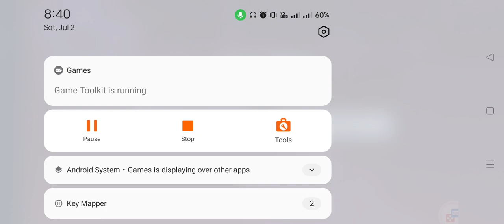Giant cow in Minecraft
My Gadgets
 *  device;  redmi y2 3 32 gb
*mic🎤  Koi bhi sasta ear phonesgiant cow,
giant cow pimple,
giant cow cyst,
giant cowboy hat,
giant cow ministries,
giant cowboy in the sky,
giant cow in the world,
giant cow the crew 2,
giant cow australia,
giant cow farm minecraft,
giant cowboy screaming,
giant cow farm,
giant cow cartoon,
giant cow breeds,
giant cow mud house story,
giant cow video,
giant animatronic cow,
big cow app,
big cow avatar roblox,
big cow and buffalo,
big cow animal,
big cow avatar,
big cow and goat,
big cow accident,
giant chicken cow aqw,
big automatic cow farm,
australian giant cow,
giant anaconda eating cow,
how to make a giant cow in minecraft,
how to be a giant cow in roblox,
how to be a giant cow in meepcity,
courage the cowardly dog with a giant blue worm,
giant cow brush,
giant bull cow,
big cow bangladesh,
large cow barn fs22,
big cow bangladesh 2022,
big cow bull,
big cow baby,
big cow brahman,
large cow barn with feeding robot fs22,
big cow bangla,
big giant cow,
how to build a giant cow in minecraft,
cow cartoon giant bulls vs zombie,
cow cartoon vs giant bull,
giant mad cow burger challenge,
molly giant mad cow burger,
giant cow crochet pattern,
giant cow crew 2,
giant crochet cow,
giant chicken cow,
big cow cooking,
big cow crochet,
big crying cow,
crochet giant cow,
cutting giant cow,
cooking giant cow,
the crew 2 giant cow location,
cow cartoon vs giant mammoth,
giant cyst on cow,
2 rare giant cow out of the cage,
where is the giant cow in the crew 2,
big jersey cow,
big cow loading,
big cow lasagna,
giant anaconda eats live cow,
big limousin cow,
giant cow meme,
giant cow movie,
giant muscle cow,
big muscle cow,
big cow milk,
big cow milking by hand,
big cow meat cutting,
big cow market,
big cow malayalam,
big cow milk feeding,
minecraft giant cow,
minecraft giant cow farm,
how to make giant cow in roblox,
how to make a giant cow avatar in roblox,
sʜᴏᴄᴋɪɴɢ moment giant snake puked up whole cow,
giant cow north dakota,
giant cow norse mythology,
trevor noah giant cow,
big cow of the world,
big cow of bangladesh,
big cow of 2022,
big cow ox,
big cow of pakistan,
big offer cow mandi,
big ongole cow,
giant cow pool float,
giant cow parsley poisonous,
giant cow poop,
giant hogweed vs cow parsnip,
big cow pakistan,
big cow price,
big cow price in bangladesh 2022,
big cow picture,
big cow poem,
big cow pakistan 2022,
peacemaker giant cow,
giant python eating cow,
giant snake puked up whole cow,
big cow running,
big cow race,
big cow roblox,
big cow recipe,
big cow rhymes,
big cow real,
big cow reward code,
big cow rangoli,
cow huge relief,
big red cow,
roblox giant cow,
giant sea cow,
giant cow squishmallow,
giant cow tail candy,
giant ants cow,
big cow town app,
big cow town app tamil,
big cow town app reward code,
big cow town app telugu,
big cow town kya hai,
big cow town real or fake,
big cow town app withdrawal,
big cow tiktok,
the giant cow,
zombie cow vs giant tiger,
big cow unloading,
big cow unloading 2022,
big udder cow delivery,
big udder cow for sale,
giant snake wakes up cow,
big cow video 2021,
big cow video song,
big cow voice,
big cow vs tiger,
big cow video 2022,
big cow vs lion,
big cow video australia,
big cow vs elephant,
big cow vlog,
giant cow wa,
big cow world,
big cow with horns,
big cow whatsapp status,
big cow weight,
big cow white,
big wild cow,
cow with giant cyst,
giant cow xrp,
giant cow xbox,
huge cow zit,
giant cow 007,
giant cow 10 hours,
giant cow 1 hour,
big cow 2022,
big cow 2021,
big cow 2022 bangladesh,
big cow 2022 bd,
big cow 2022 tiktok,
big cow 2022 status,
big cow 2022 eid,
giant cow 3d,
3 horned cow,